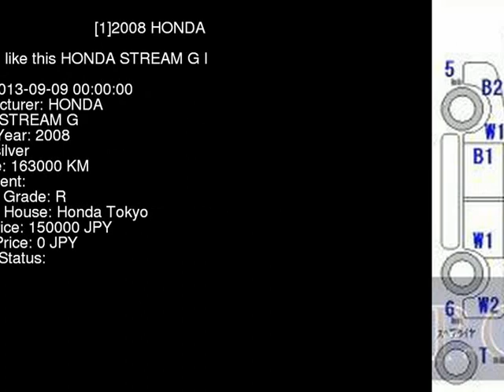2008 HONDA STREAM G RN8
the Authority on JDMs since 2007!  . Details on this car from auction in Japan